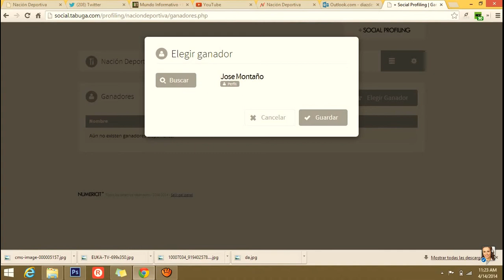Ganador Primera semana Promo Nacion Deportiva